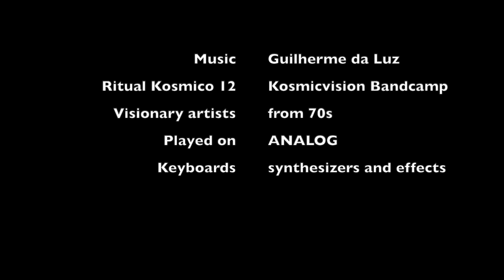COSMIC MUSIC-2 by Guilherme da Luz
Images by visionary artists mainly from 70s
From my album PROCESS (Ritual Kosmico 12)
Played on ANALOG synthesizers, keyboards and effects
My photo with synthesizers by Martha Felix